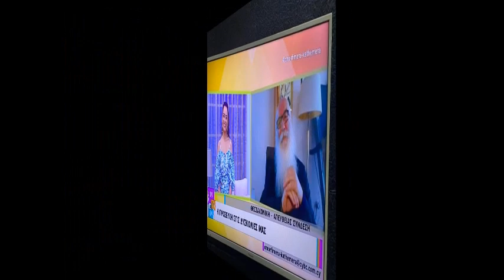Τι ακριβώς μας δίνει η προσευχή;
Ο παπά Χρήστος κι αυτή την Τετάρτη στην εκπομπή της Ελπίδας Ιακωβίδου Όμορφη Μέρα Κάθε Μέρα του ΡΙΚ μιλάει για το ρόλο της προσευχής στις δυσκολίες μας και πώς αυτή μας μαθαίνει να ζούμε νικώντας το φόβο του θανάτου.

Τετάρτη 14/04/2021